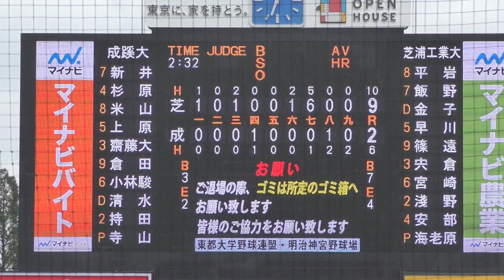2021東都大学野球 春季リーグ 3部4部 入れ替え戦 成蹊大学×芝浦工業大学（2021年6月23日 ＠明治神宮球場）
◇芝浦工業大学　スタメン
1（中） 平岩大知  　4年生　 松戸中央ボーイズ - 専大松戸
2（左） 飯野優太 　 4年生 　星野
3（DH）佐敷祐太　  3年生 　多摩大目黒
4（遊） 早川智哉  　4年生　 甲府工
5（右） 篠遠直紀 　 4年生　 湘南学院
6（一） 宍倉穣  　　 4年生 　中大付横浜
7（三） 五十嵐達哉  1年生　 都立城東
8（中） 浅野久麗  　1年生 　芝浦工大
9（二） 安部裕貴  　4年生 　藤沢西
投手　 太田凱貴 　 2年生 　都立狛江

◇成蹊大学　スタメン
1（中） 新井陽太  　3年生 　西武文理
2（二） 手塚丈一郎  3年生 　東京青山リトルシニア - 聖望学園
3（中） 米山恭平  　4年生 　蕨
4（三） 上原和浩  　3年生 　広島安芸リトルシニア - 基町
5（一） 斎藤大輝  　3年生 　練馬区立田柄中 - 東京成徳大高
6（右） 倉田涼汰  　2年生 　東京練馬ボーイズ - 佼成学園
7（遊） 小林駿也  　3年生 　座間
8（DH）清水亮太 　3年生 　足立学園中 - 足立学園
9（捕） 仙田雄斗  　3年生 　鶴見
投手 永田岳史 　　　3年生 　東京北リトルシニア - 都立武蔵丘